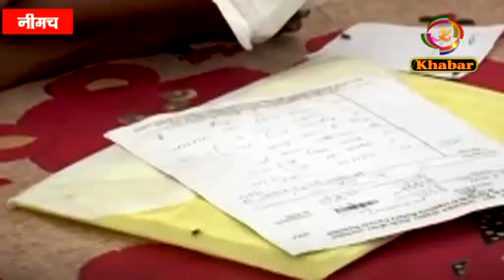नीमच ट्रू नेट लेब से 39 सेम्पल की रिपोर्ट प्राप्त हुई है, जिसमे 3 पॉजिटिव ओर36 नेगेटिव